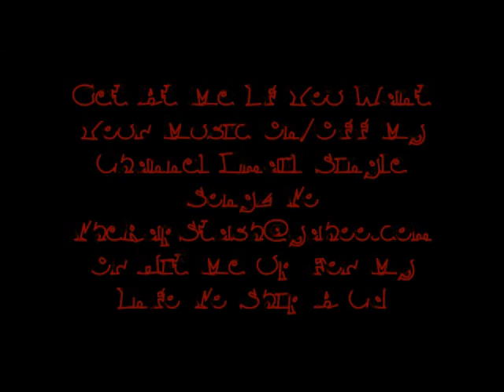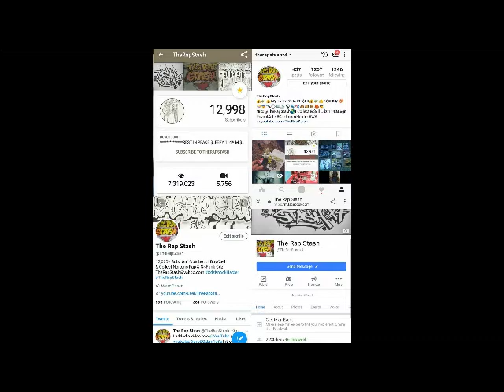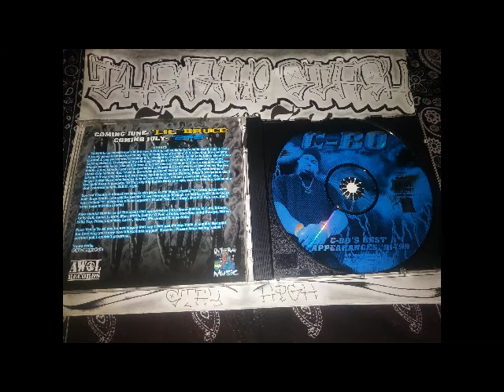Die Niggaz By C-Bo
AWOL Records & On The Run Music Presents
Best Appearances By C-Bo
916 Sacramento California Rap Album (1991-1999)